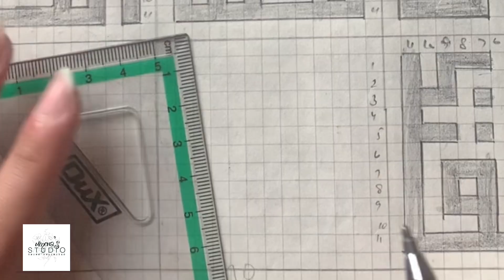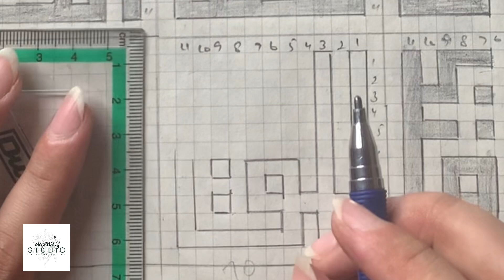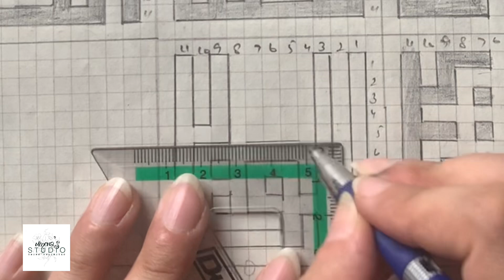Asma ul husna 71 | kufic | المقدم